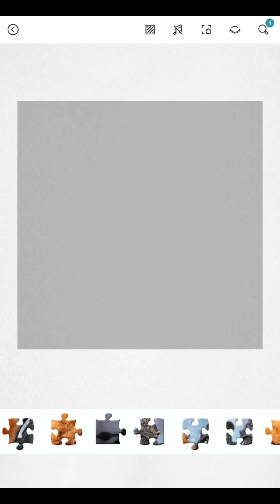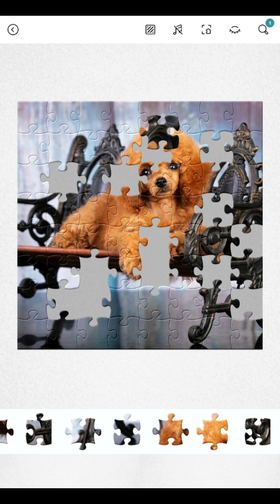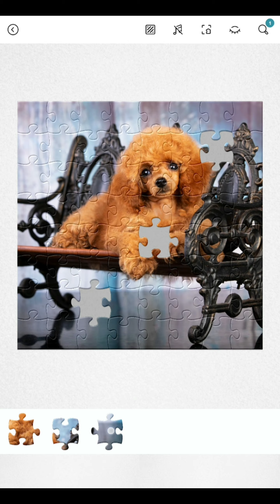puzzle jigsaw Games l long hair dog